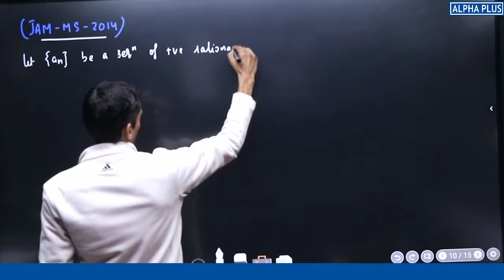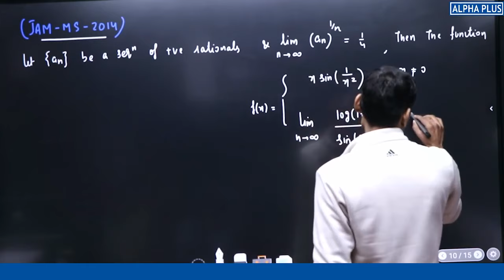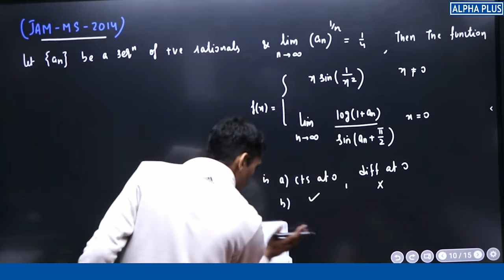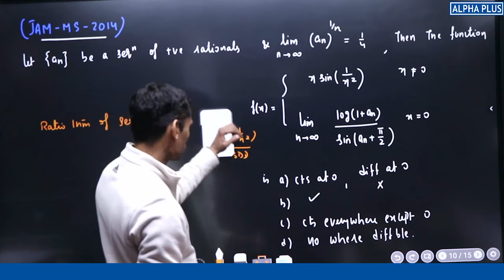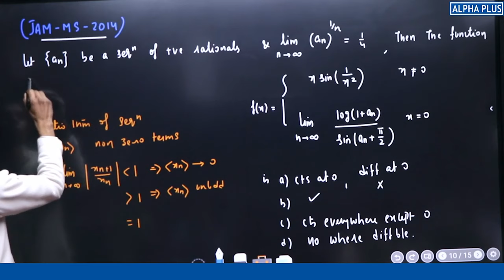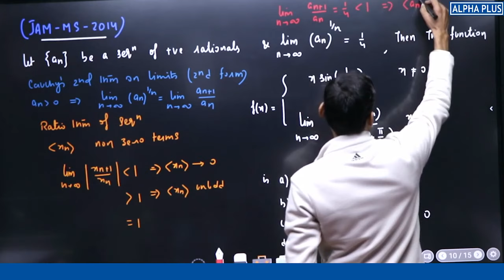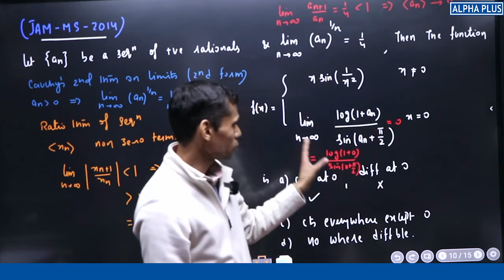IIT JAM MS 2014 PYQ | Limit Continuity & Deriviability Detailed Solution By Vivekanand Sir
"Delve into the mathematical trifecta of Limits, Continuity, and Differentiability! 🌐 Uncover the profound connections between these concepts that form the backbone of calculus. Join us in exploring the intricate balance between limits, the smoothness of continuity, and the art of derivatives. 🧮✨ Calculus Mathematics Limits Continuity Differentiability MathExplained"